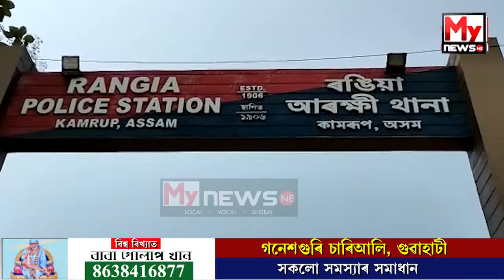🔹ৰঙিয়া আৰক্ষীৰ জালত পৰিল ড্ৰাগছ মাফিয়া অমৰজ্যোতি দাস...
My News NE:  🔹ৰঙিয়া আৰক্ষীৰ জালত পৰিল ড্ৰাগছ মাফিয়া অমৰজ্যোতি দাস...